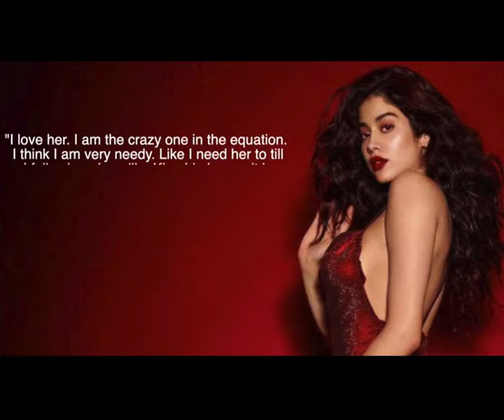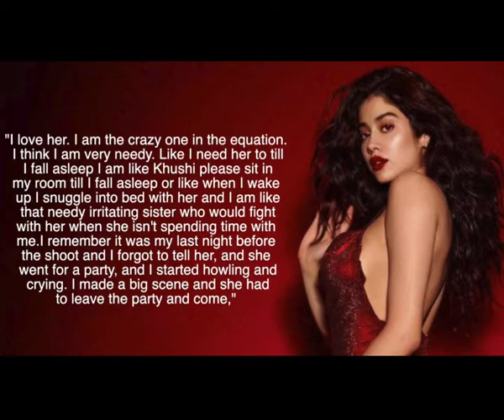Janhvi Kapoor Im like that needy irritating sister to Khushi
Janhvi Kapoor and Khushi have redefined sisterhood goals with their posts on social media. Just like any other sibling, the Bollywood actress says she is the needy, irritating sister, who would fight with Khushi when she isn't spending time with her.